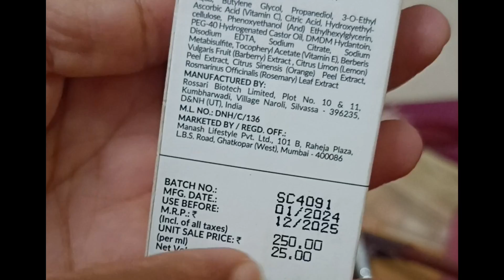Make up kit unboxing ഇതെല്ലാം കണ്ടു ഞാൻ ഇല്ലാതായി പോയാലോ 😱😱